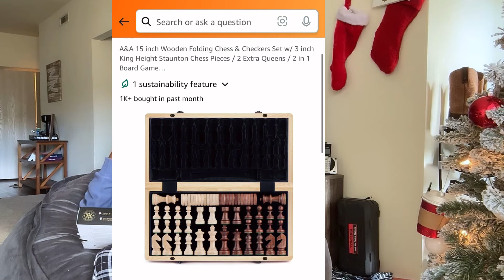Navigating the Holidays as a Trans Person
What’s up everyone! I hope you all had an amazing Thanksgiving weekend if you celebrate! This time of year can either be amazing or awful depending on who you are surrounded by and that why I wanted to talk about the importance of building your family if your blood family does not bring you happiness around the holidays!